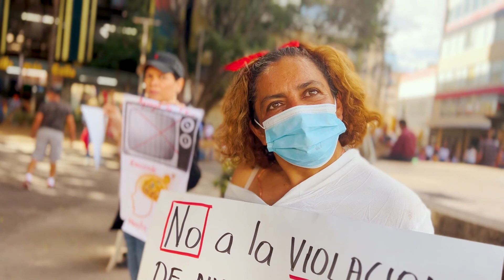مشي في شوارع هندوراس - ثاني أخطر دولة في العالم